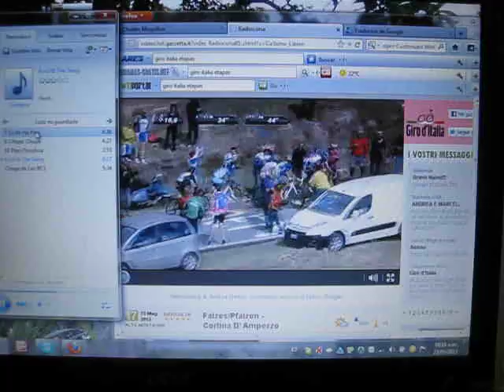GIRO ITALIA 2012 ETAPA 17 VENEZUELA RIO CARIBE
QUE LASTIMA QUE EN ESTA ETAPA NO MIRAMOS A RUJANO VIDEO SUBIDO POR CHARLES